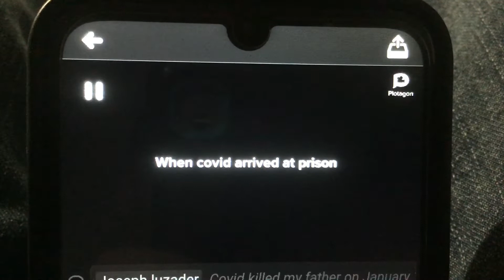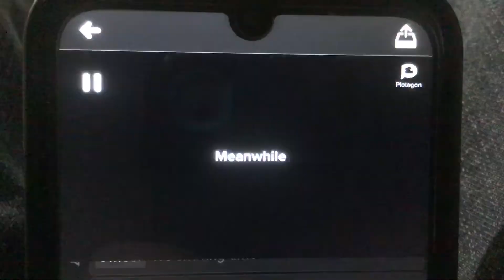Covid Gets Executed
Covid is nothing but a murder Virus